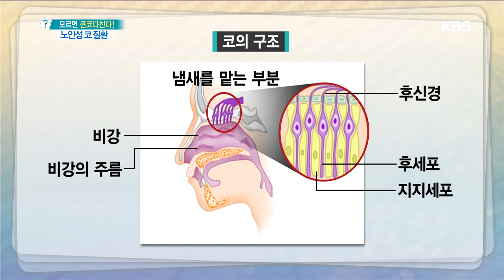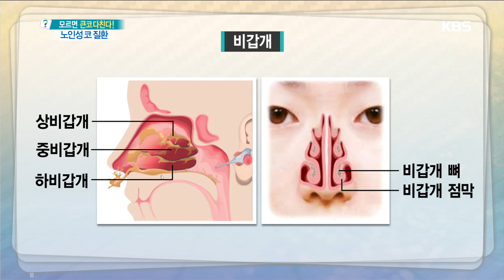생명의 창 ‘코’ 건강을 좌우하는 신체 기관 [무엇이든 물어보세요] 20190429